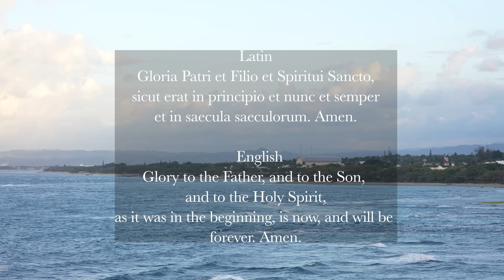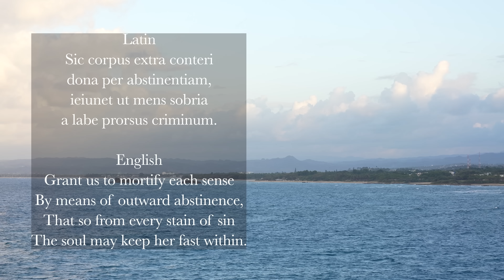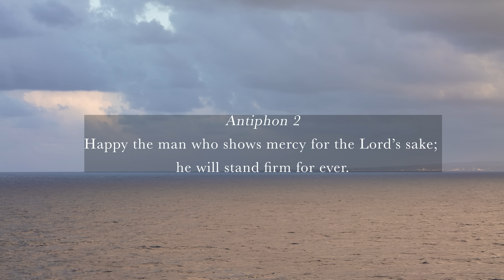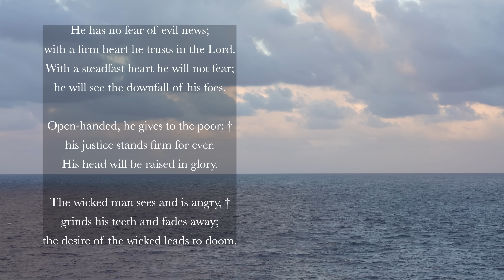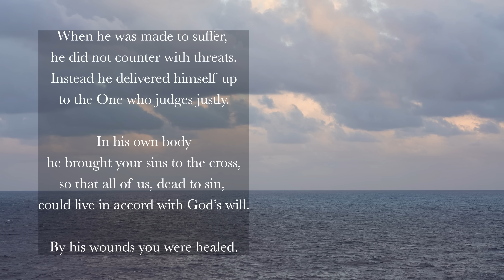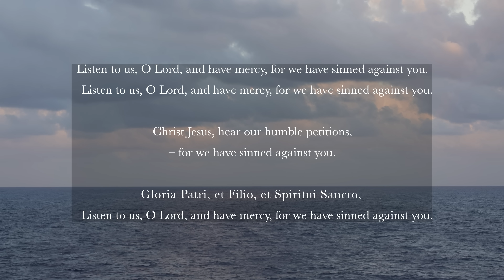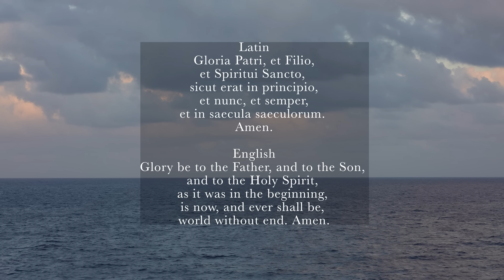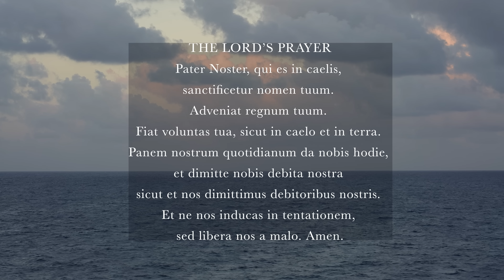3.19.23 Vespers, Sunday Evening Prayer of the Liturgy of the Hours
Vespers II, Sunday Evening Prayer on the 4th Sunday in Lent, March 19th, 2023.

00:00 Deus in Adjutorium – "O God come to my assistance"
00:39 Hymn: "Audi Benigne Conditor," Saint Gregory the Great, 6th century, Translated by John Mason Neale, 19th century
03:04 Psalm 110v1-5, 7
05:04 Psalm 112
07:46 Canticle: 1 Peter 2v21-24
09:44 Reading: 1 Corinthians 9v24-25
10:14 Responsory: "Listen to us O Lord, and have mercy, for we have sinned against You."
11:06 Canticle of Mary (Magnificat)
13:55 Intercessions: Come Lord to visit Your family
15:05 The Lord’s Prayer – "Pater Noster"
15:55 Concluding Prayers and Blessing with Fr. Nate